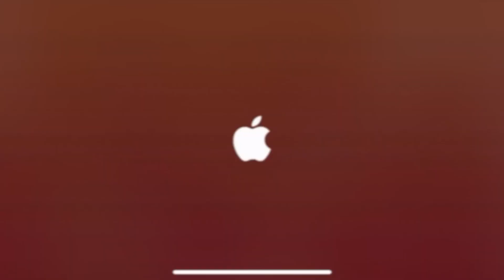Sneaky Sasquatch - How to Change Dog Name the Ferry's Name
There is some funny thing that you can do in the new update. You can finally able to change your dog name and ferry's name.